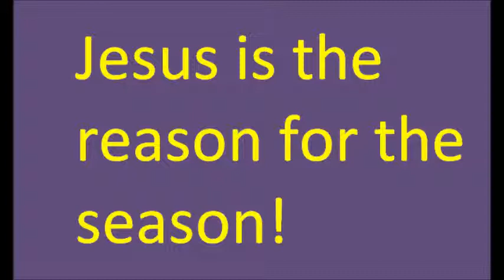Christmas In Our Hearts